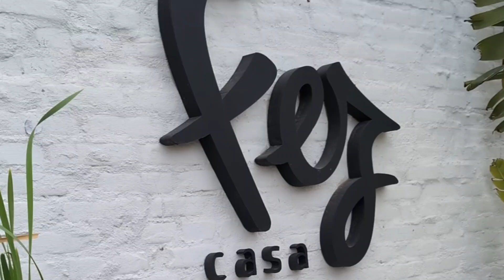Maitena Amorim nos hizo un recorrido por FEZ CASA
Con 25 años en el mercado, esta marca ha sido un referente en la búsqueda de piezas únicas que cuentan historias de diferentes culturas alrededor del mundo.